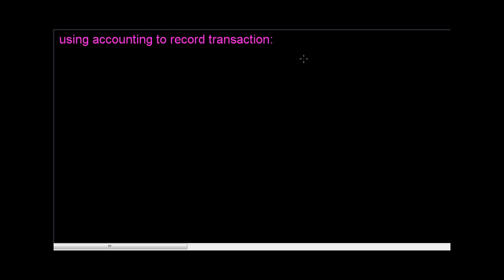بداية دفتر اليومية والاستاذ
بداية ch 2 شرح دفتر اليومية ودفتر الاستاذ